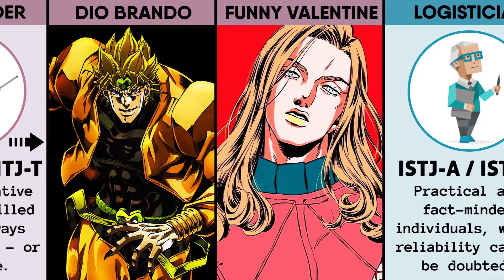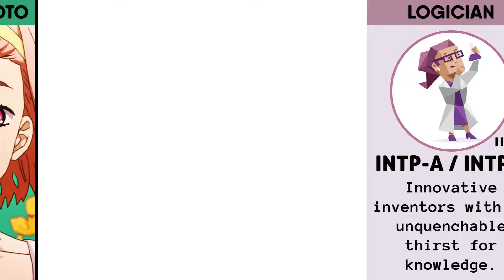Personalties of JoJo characters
*All Videos in this Video are created by me (Mistente)

When creating such videos I use free images, edit them with Adobe Photoshop and Adobe After Effects for creation new kind of effects. It takes about 4 hours to create these videos so that my viewers can feel the work I did  and the video I created.